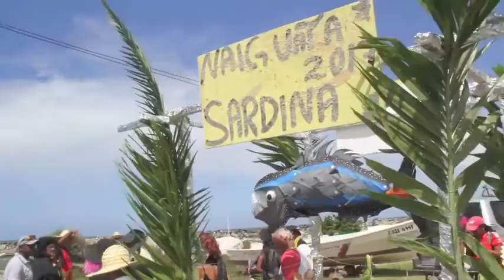Naiguatá celebró el Entierro de la Sardina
Más de cuatro mil personas visitaron el pueblo para disfrutar de la manifestación cultural

Lorena Correa, .- Para afianzar la tradición al ritmo de la parranda se llevó a cabo el popular “Entierro de la Sardina” en Naiguatá, que ya festeja su 58 aniversario.

Propios y visitantes se dieron cita, una vez más, para celebrar por todo lo alto al ritmo de las parrandas, con el “llanto de las viudas” y coreando el famoso canto: “Fo, fo, fo la sardina se murió; fo, fo, fo ya la vamos a enterrar”.